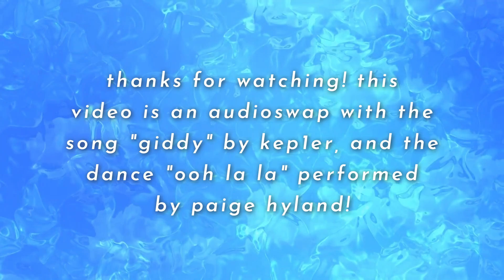Giddy X Ooh La La | Dance Moms Audioswap